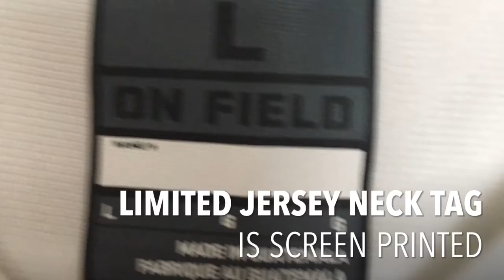Differences between authentic Dallas cowboys game and limited jersey